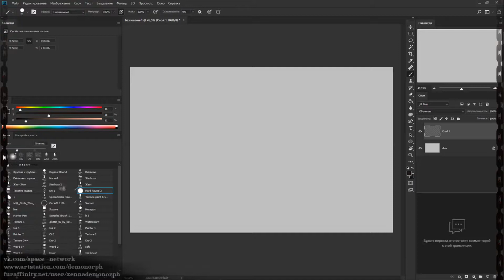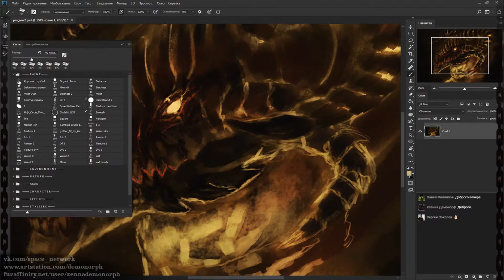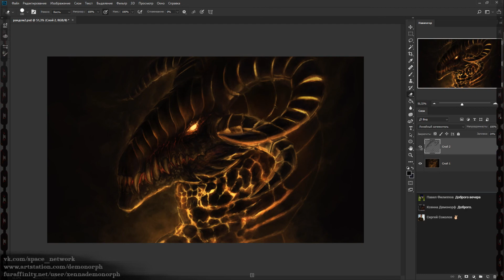SpeedArt 11 (Twinkle)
- The original time ~3,5 o'clock.